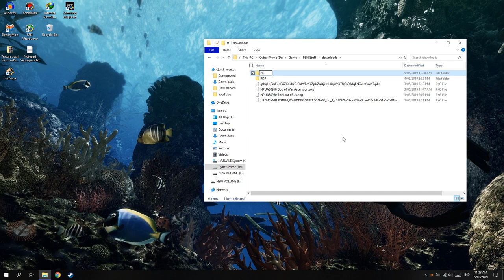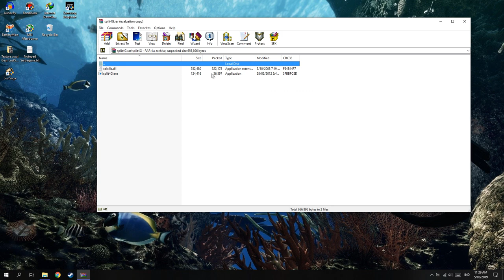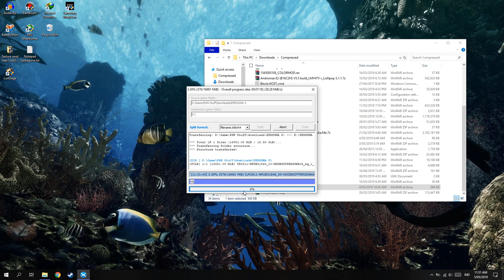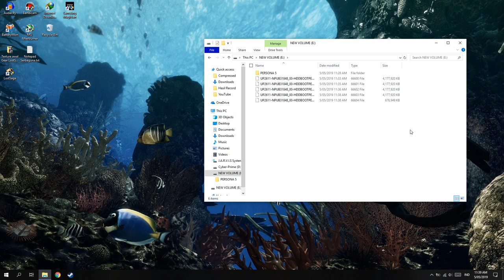Cara Copy File .PKG ke Harddisk Eksternal PS3!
oke bang,kali ini guwdk akan memberikan tutorial bagaimana cara copy game berformat .pkg ke harddisk ps3,karena kalau lamgsung dicopy tidak bisa.

PSU : Gardu Listik
VGA : Bawaaan Mobo
FAN : Kipas Turbin
Processor : AMD Athlon x64 0.1 GHz
Motherboard : Motherboard Mati
HDD : Harddisk PS2
Casing : Kardus&Triplek
Monitor : GG 55 inch Curved Edition
Memory: 128MB Cap Tiga Setang
Headset : Samsul Wireless Edition(Emang gak ada kabel,karena digunting)
Mouse: Virtual Mouse
Keyboard: Virtual Keyboard
Kursi: Kursi Taman